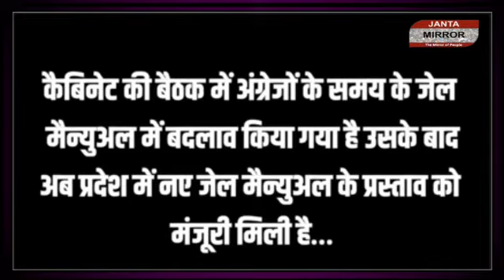योगी सरकार ने जेल में अंग्रेजों के जमाने के नियम को किया खत्म! अब घर जैसी मिलेगी सुविधा!